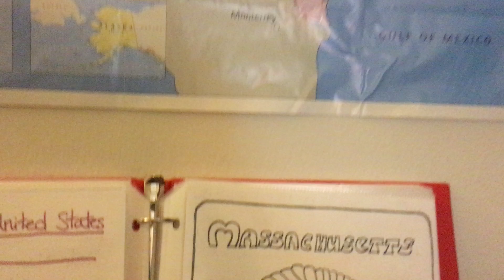State 21/50: Massachusetts (part one).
And here’s wishing you a Happy Wednesday.